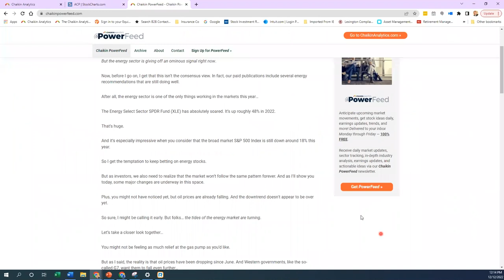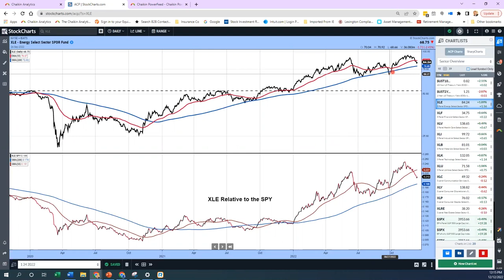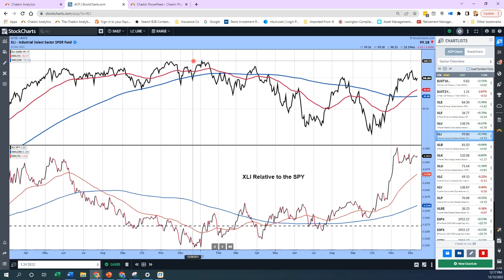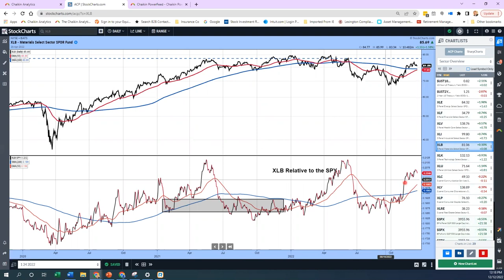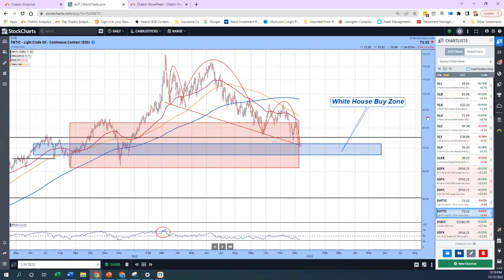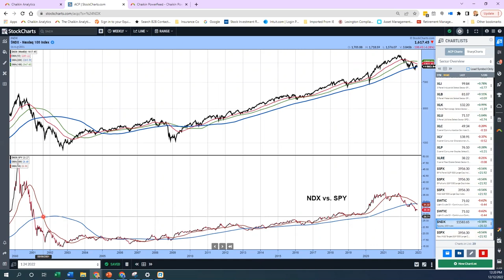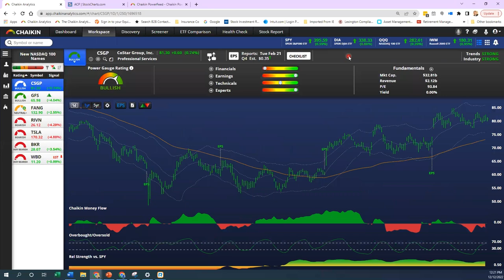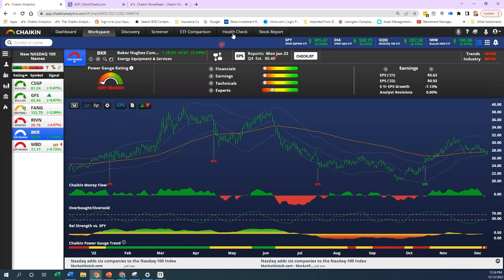Trend Changes and Buy Zones | Pete Carmasino | Halftime by Chaikin Analytics (12.12.22)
Right now the markets are green across the screen, but Pete urges caution due to the CPI coming out tomorrow. Pete takes a look at trends today, including the oil market looking at a pullback in the commodity and how it could affect the industry.

00:00 - Intro
03:52 - Trend Changes:  Energy Sector (XLE)
06:31 - Financials(XLF), Industrials (XLI), Materials (XLB), Technology (XLK)
07:41 - Buy Zone: Light Crude Oil ($WTIC)
08:35 - Ratio Chart Nasdaq 100 ($NDX)
09:43 - New Names Added to NASDAQ 100: CoStar Group (CSGP), Globalfoundries (GFS)
11:22 - Rivian Auto (RIVN), Baker Hughes (BKR), Warner Bros Discovery (WBD)
13:56 - Conclusion